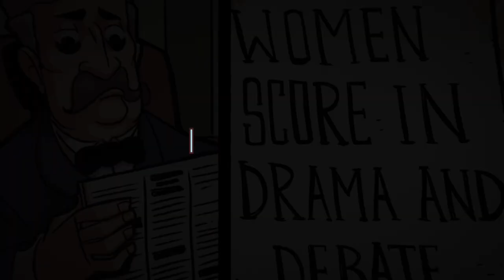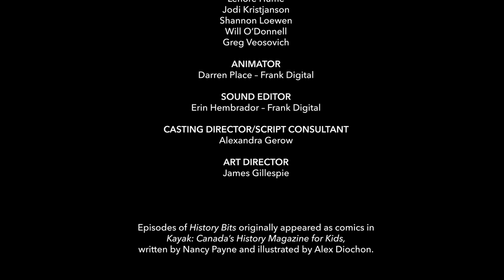History Bits: No Votes For Men! / Parcelles d’histoire : Pas de vote pour les hommes!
Nellie McClung and a group of devoted suffragists stage their mock parliament to make a point about women’s equality. French subtitling included. Nellie McClung et un groupe de suffragettes organisent un « faux parlement » pour faire valoir l’égalité des femmes.

History Bits is a new animated web series exploring a diverse range of topics. Each action-packed episode highlights the courage, creativity, and perseverance of Canadians from the past.

History Bits was inspired by comics that appear in Kayak: Canada’s History Magazine for Kids, written by Kayak editor Nancy Payne and illustrated by Alex Diochon, and published by Canada’s History Society.

Supplemental educational materials for teachers and parents are available so that they can more deeply explore the stories and themes with young viewers.